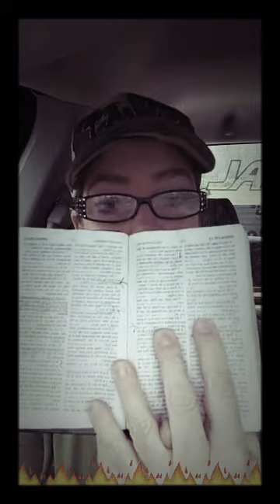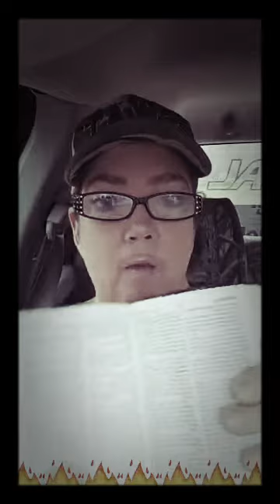"W"- WITH A TESTIMONY: DON'T WANT YOUR SKELETONS OUTTA THE CLOSET?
Sister with a testimony, see the "W" WITH? O.K., with a testimony,  you have a testimony!
Don't wanna share it? Hey, don't want your skeletons outta the closet, is that it??? Maybe if you share your testimony Saints somebody will get saved because of it. Cause if you been through it and the're going through it, and you got saved then maybe they think, HEY!, if God can do it for her. maybe He'll do it for me! YEAH, that's why you're supposed to testify, to the goodness of God! So let no corrupt communication come out of your mouth.